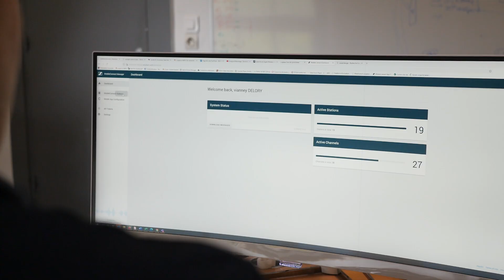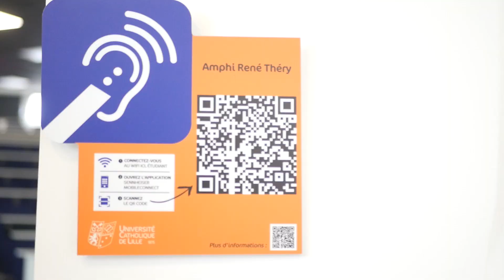Customer Story MobileConnect Catholic University Lille (FR) | Sennheiser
Watch this video to see how the Catholic University in Lille, France uses Sennheiser's MobileConnect for assistive listening on your smartphone for inclusive learning and teaching.